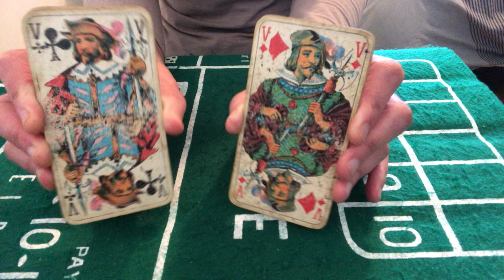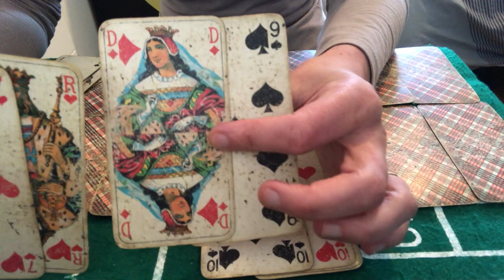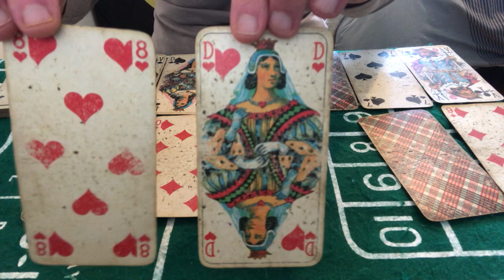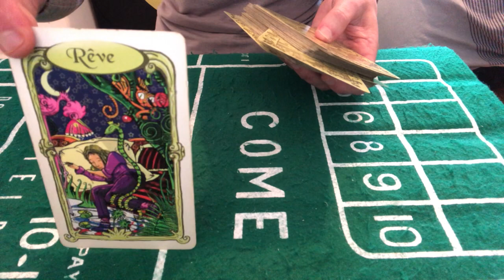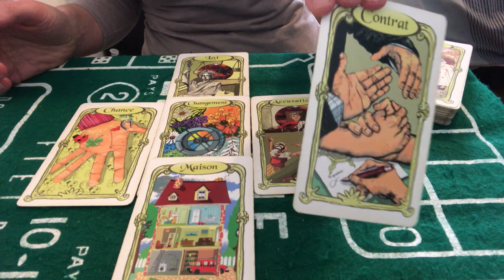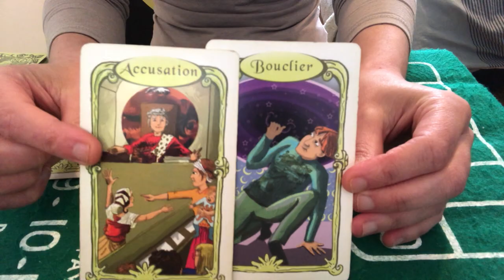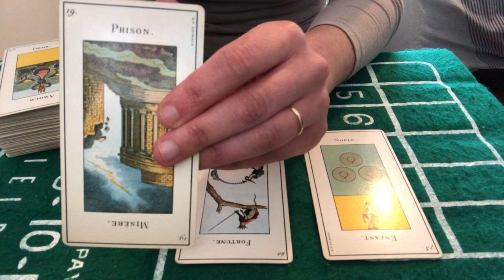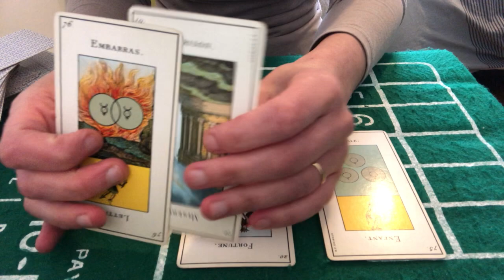TIRAGE DU JOUR 15 AVRIL 2021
Cartes du jour 15 avril 2021